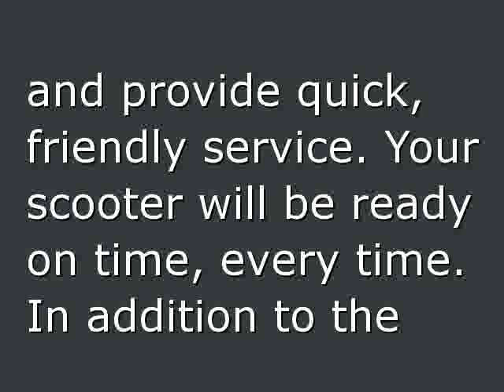Scooters in Las Vegas, .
The Best Scooters In Las Vegas At The Best Prices.

Quality scooter dealer serving the local Las Vegas, NV. area, we have many happy customers who are riding in style with name brand Scooters at the lowest prices.

We carry a large selection of Scooters and provide quick, friendly service. Your scooter will be ready on time, every time.

In addition to the best name brand new Scooters we handle tire repairs as well

Come into our Las Vegas Scooter store and explore our vast inventory. From performance Scooters to durable economy Scooters we have the Scooters you're looking for.

We are a full service Scooter shop in Las Vegas Nevada.

Our goal is to treat you and your Scooters the way we want to be treated under the same circumstances. We care for your Scooter needs the same as we would care for our own!

Come by our Scooter store in Las Vegas today.